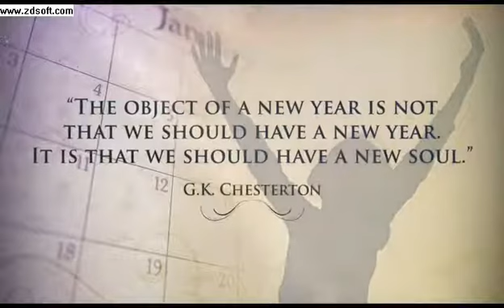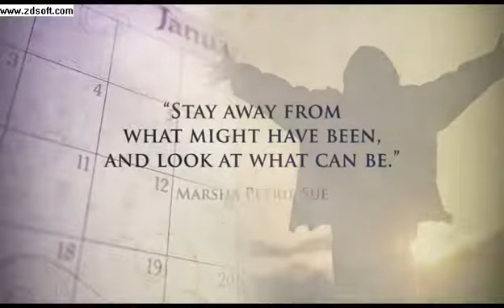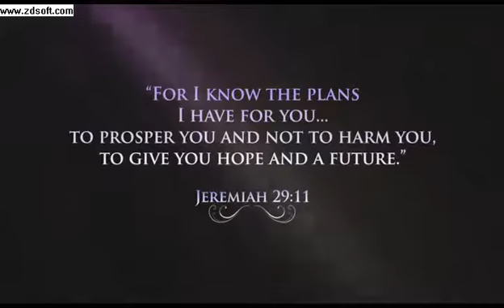2010 new years CCC